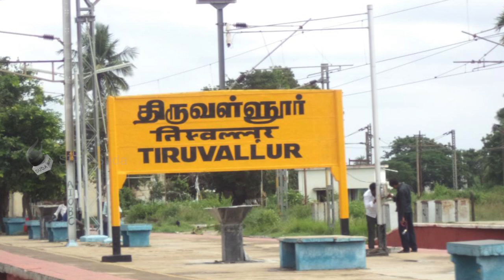90 வயதிலும் செருப்புத் தைக்கும் தொழிலாளி! கண்ணீர் கதை!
தள்ளாத வயதிலும் யாரிடமும் கையேந்தாமல் தன் சொந்த உழைப்பிலேயே வாழ்ந்து வருகிறார் 90 வயது முதியவர் கங்காதரன்.